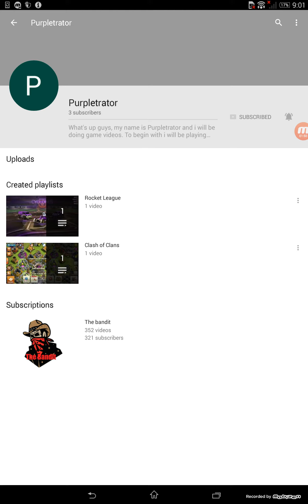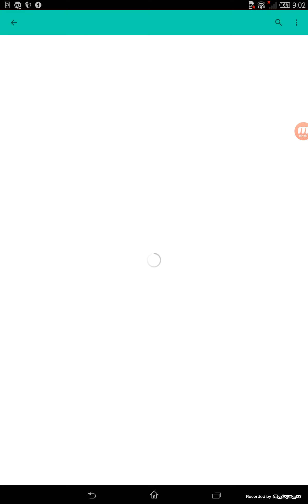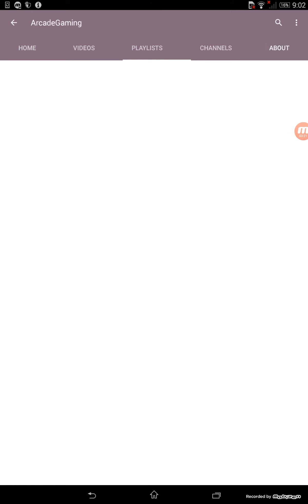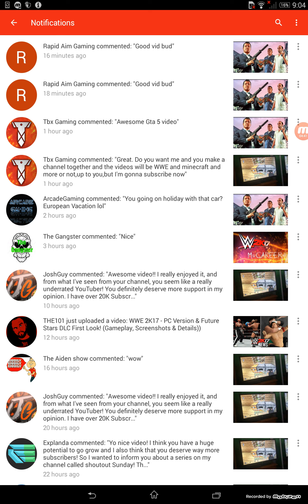Shout out series (1) gain subscribers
Hello my outlaws I am back with a shout out video
Rules
3.be active on my channel and there channel